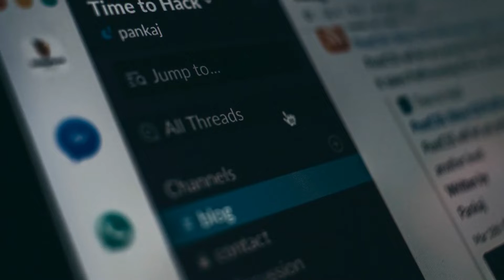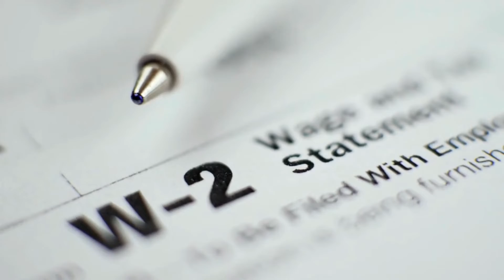Top 8 Best Apps For Freelancers | freelancer | bestaps || earn by yourself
Hello friends,
In this video, we will talk about the Top 8 Best Apps For Freelancers
Are you thinking of quitting your 9-to-5 job to pursue Freelancing? Do you want to start your own Small Business? If you're ready to start your own business, you're probably excited and a little bit worried at the same time. You might be wondering where to start, what tools to use, or how to make daily tasks easier to do.
I am a Youtuber and I recently created a channel. I make videos on different and unique strategies to make money online.
• Digital Marketing
• Freelancing
• Youtube Channel Ideas
• Make Money Online Tutorial
• Local Service Guidance
• Passive Income Idea
• Business Ideas
• Trading Tutorials
All my videos are authentic and real. My Aim is to make the life of needy people easier in this hard time.